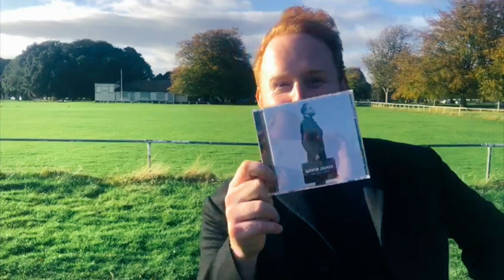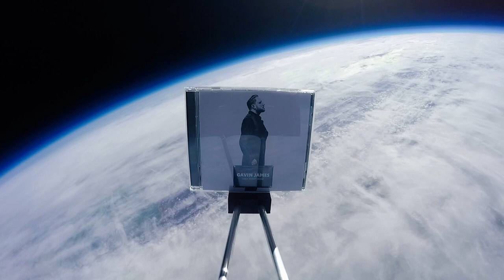Gavin James - Only Ticket Home (In Space...)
What’s better than launching an album? Literally launching the thing into SPACE !! 🌎 Watch the mad journey of “Only Ticket Home” going from the ground to the stratosphere 🚀 can’t believe it’s out tomorrow ❤️

Sign up to my mailing list now to be the first to get exclusive pre-sale tickets + VIP experiences!!😀 🙌🏼